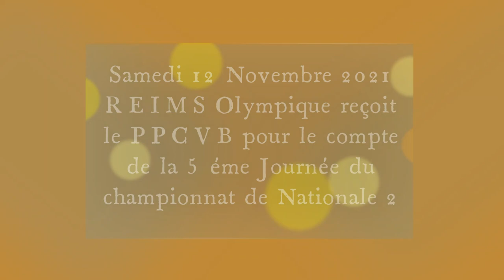Reims Olympique TT VS PPC Villers Bretonneux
A l'occasion de la 5 éme journée du championnat de National 2 , les 2 coleaders se rencontraient à Reims.
Match tendu pour commencer, et ça sera finalement Villers Bretonneux qui prendra le dessus , avec une très belle opposition et résistance des Rémois qui ont démontré qu'ils n'étaient pas là par hasard!
Il ne reste plus qu'à souhaiter aux Bretonvillois une accession à l'echelon supérieur en espérant que le COVID ne vienne pas perturber une seconde fois le rêve de Sébastien celui sans lequel le club n'aurait sans doute pas cette possibilité de grimper dans l'Elite Nationale!
Rendez vous le 27 Novembre 2021 à 17h00 à Villers pour la suite des aventures face à Saint Denis!